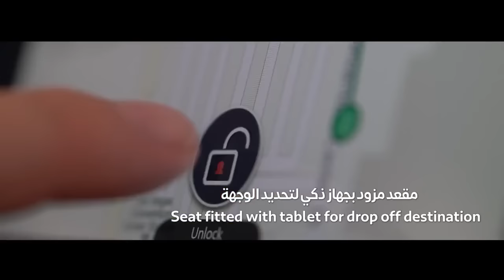Drone Taxi Dubai